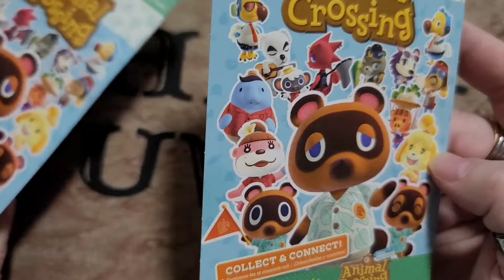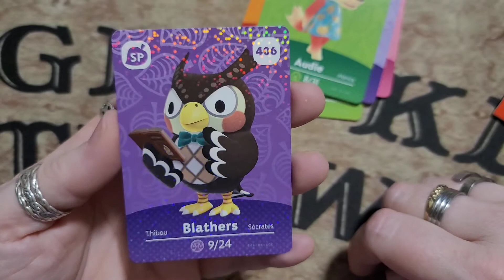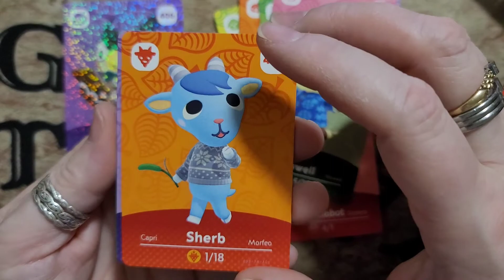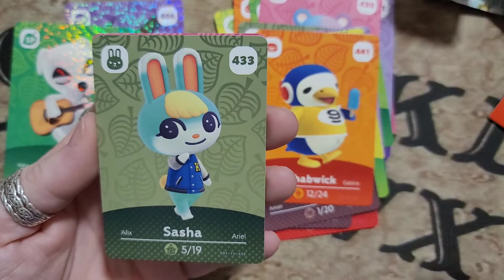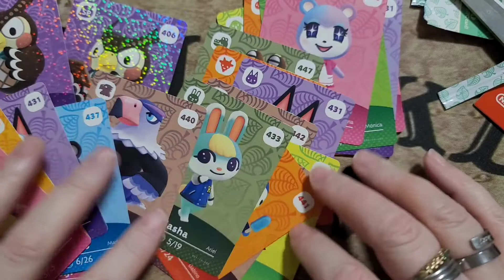Series 5 ACNH Amiibo Cards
Opening Series 5 Amiibo Cards